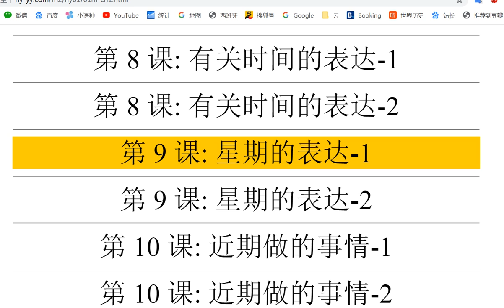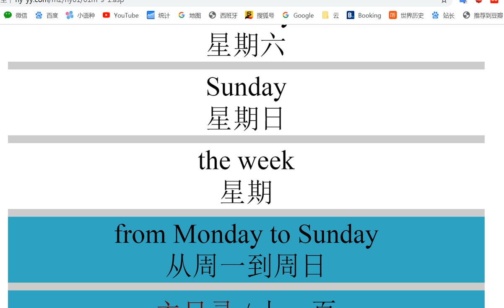美式英语常用会话短语星期的表达